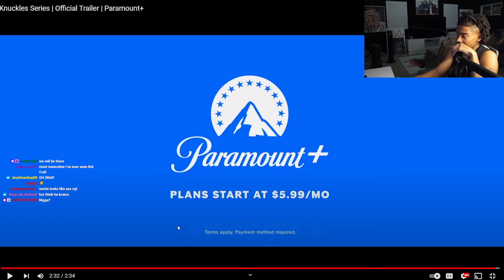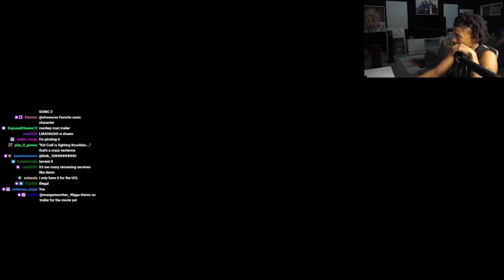THE CEEMAN Reacts To Knuckles Series | Official Trailer